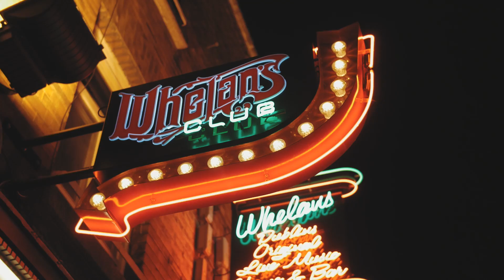Hearth Sessions 🔥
Hearth Sessions is returning to the Parlour at Whelans on the 22nd of November featuring performances from All Tvvins, Stephanie Rainey, Little Hours and Ye Vagabonds.